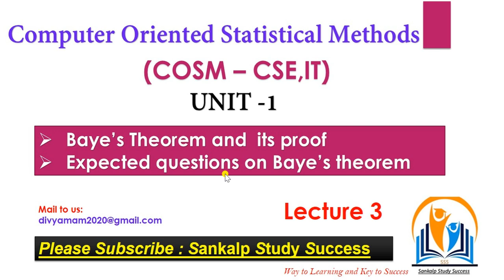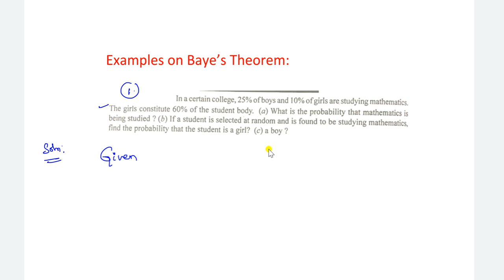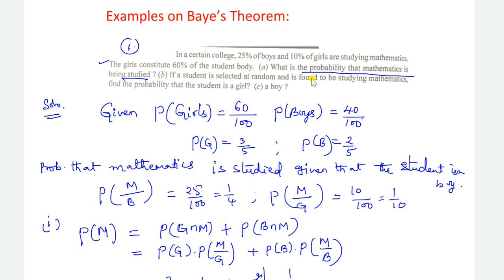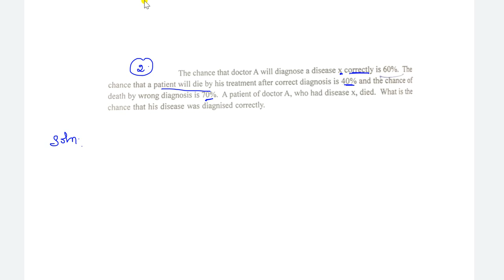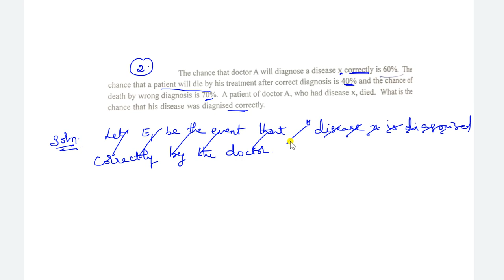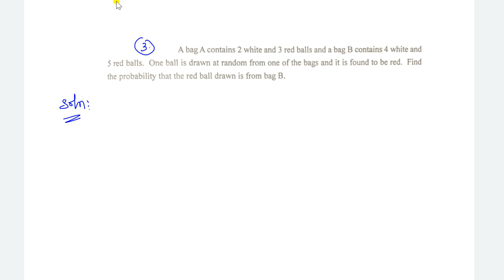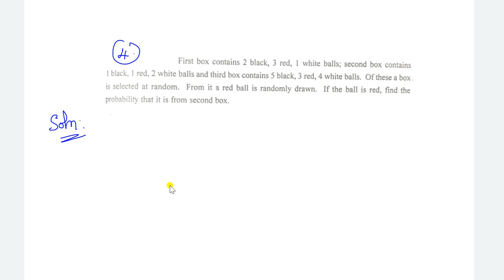3.Baye's Theorem and problems on it | Computer Oriented Statistical Methods || CSE,IT | Lecture 3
Here we are giving the sessions for the engineering students(CSE & IT) who are writing the (Computer Oriented Statistical Methods)COSM exam

This crash course is mainly useful for the students who are writing their SUPPLEMENTARY Exams in their respective universities.